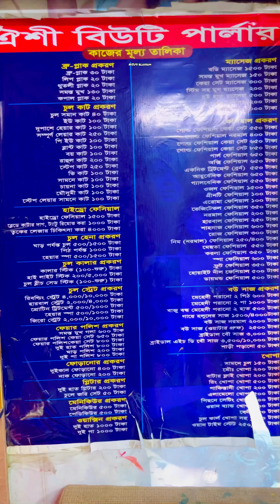Bridal Makeover || বউ সাজতে চলে আসলাম শিবপুর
বউ সাজতে চলে আসলাম শিবপুর

প্রতিটি মেয়েরই এরকম ভাবে বউ সাজতে ইচ্ছে করে
Makeover done by: ঐশি বিউটি পার্লার